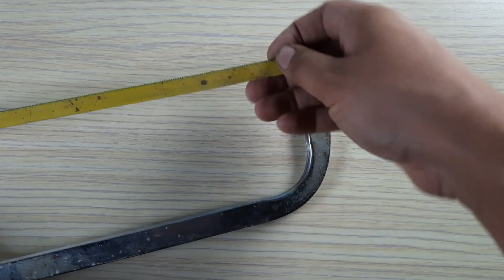DIY TOOL ➡The idea of creative hand-made constructions of smart handicrafts!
Are you looking for creative and unique DIY craft ideas in the world of crafts? Do not look ahead! In this video, we've compiled a list of amazing and fun craft projects that will inspire you to get creative and make something special. Whether you're a seasoned crafter or just starting out, these ideas are sure to spark your imagination and get your hands moving. So grab your craft supplies and get ready to dive into the world of DIY crafts!

Welcome to our enchanting world of DIY and Crafts! Get ready to embark on a creative journey filled with endless inspiration and ingenious ideas. Our channel is a treasure trove of innovative DIY projects, delightful crafts, and artistic endeavors that will ignite your imagination.
Discover the joy of making something magical with your own hands. Whether you're a seasoned crafter or a curious beginner, our step-by-step tutorials will guide you through the process, making every project a delightful experience.
Our community is a haven for craft enthusiasts and DIY lovers alike. Join us as we share tips, tricks, and craft hacks that will transform your space into a handmade wonderland.

Creative Ideas
Art and Crafts
DIY Projects
 Art and Creativity
 Art Supplies
Interior Design
Decorative Art
Handicrafts
Special Design
Art Objects
Digital Art
Innovative Ideas
Visual Arts
Product Design
Mixed Media Art
Recycling crafts
 Upcycling projects
 DIY gifts
 Easy crafts
 Creative ideas
 Crafting hacks